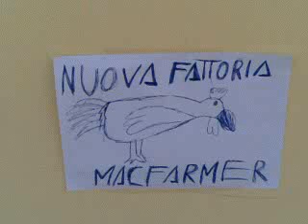Bruder nuova fattoria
i miei trattori bruder!